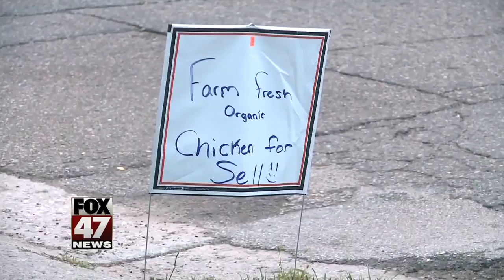Lansing man speaks out after home seized with over 80 chickens, marijuana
A Lansing man tells his side of the story after officers seized dozens of farm animals, dogs and marijuana plants from his property on the city's south-west side.